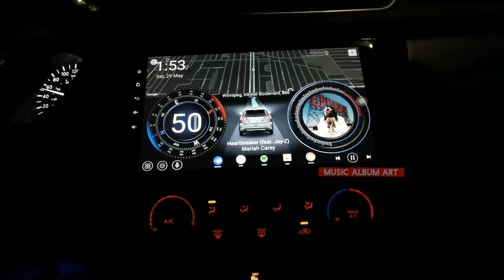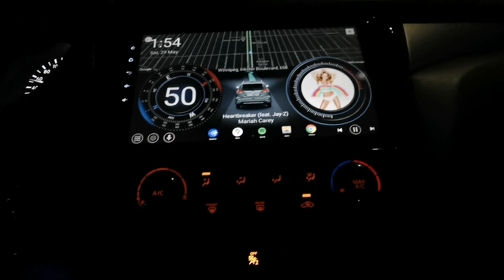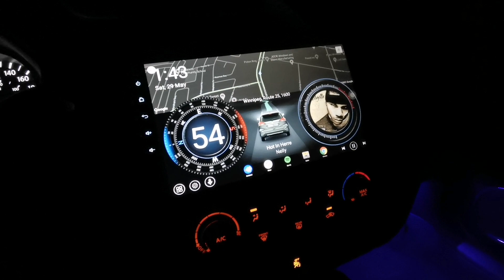Car Launcher Customized Theme with Live Maps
Car Launcher Customized Theme with Live Map (Google) on Homescreen.

You can now download this theme. Watch the video tutorial on how to load this theme on your Car Launcher Pro: